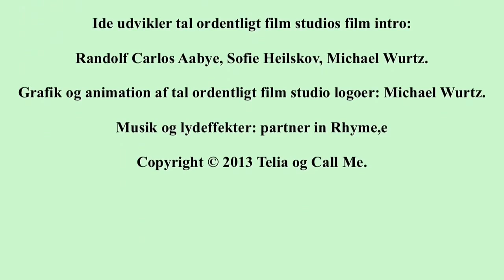"Færdselsuheldet" Tal ordentligt i offentligheden, Paradisbakkeskolen, Nexø 2014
Børn og unge fra landets skoler og efterskoler i Danmark har lavet forskellige korte videoer for Call me Film Studios, og her ser du en video fra playlisten som handler om ”Tal ordentligt i offentligheden”. Videoen er kort, cirka et par minutter. Det er skolebørnene selv der er med i filmen som skuespillere, og de har også selv stået for at filme og redigere filmen.  Filmens formål er at vise diverse situationer fra dagligdagen, hvor der er en episode med en dårlig og hård tone.
Børnene viser tydeligt i filmen pointen fra initiativet med at vi skal behandle hinanden ordentligt, hvis vi også selv gerne vil behandle ordentligt, og derfor er det vigtigt at holde den gode tone. Desværre glemmer vi tit dette i en travl og hektisk hverdag, hvor vi ikke lige når at tænke os om, inden vi bliver sure og ender med at tale grimt til hinanden.

Hvis vi fra morgenen har en dårlig start på dagen, er det tit her, at vi kommer til at snakke grimt til hinanden. Dette sker når vi har travlt og er fokuserede på andre ting såsom at blive færdige med at komme i skole eller på arbejde. Hvis noget uforudsigeligt og forstyrrende sker, så er det, at det oftest ender med at vi bliver irriterede og skælder ud på andre måske uskyldige personer.

Der findes mange klassiske eksempler fra dagligdagen ude i gadelivet, hvilket tit resulterer i et skænderi eller hård tone - og i nogen situationer kan det ende i et slagsmål, hvilket selvfølgelig er uønskeligt. I den travle morgentrafik tænker vi næsten alle kun på at nå frem til vores job eller skole, og således bliver vi vrede, hvis vi uforudsigeligt bliver forsinket i at nå det til tiden. Vi tænker kun på os selv, og glemmer andre i morgentrafikken, der så kan ende med en ulykke og en diskussion om, hvordan det hele startede og kunne ske.

Et sammenstød mellem to personer på fortovet er ligeledes et typisk tilfælde, hvor det kan ende med en diskussion hvor tonerne går højt. De fleste kender til at gå i sin egen verden og måske snakke i mobiltelefon eller høre musik, så de ikke er opmærksomme på, hvad der foregår omkring dem.
Hvis de så støder ind i en anden, der kommer gående, så bliver mange typisk sure, da det resulterer i et uheldigt sammenstød. Her burde man tage det pænt og sige undskyld, og tænke sig om til en anden gang i stedet for at hidse sig op.
Desværre oplever vi den hårde tone overalt, hvilket børnene hjælper med at gøre opmærksom på i initiativet, så vi kan ændre adfærd.

Det var i februar 2012 Call me lancerede deres landsdækkende initiativ. Ideen bag ”Tal ordentligt – det koster ikke noget” initiativet var at få den danske befolkning til at blive mere opmærksom på deres sprog, så alle holder den gode tone. En analyse viser, at mange i Danmark mener - både børn og voksne, at vi desværre ofte taler for hårdt til hinanden i hverdagen, og tonen er blevet hårdere gennem de seneste år. Dette gælder både i privatlivet inden for hjemmets fire vægge, på skoler, i virksomheder, og ikke mindst i trafikken i det offentlige rum. Call me har i initiativet skærpet indsatsen på at holden den gode kommunikationsdialog i samfundet.

Call me anvender CSR, Corporate Social Responsibility gennem ”Tal ordentligt” initiativet. Som eksempel kan nævnes, at de blandt andet indsamlede 4,7 millioner kroner ind til Børns Vilkår.

Derudover har de benyttet de sociale medier som YouTube og Facebook, hvor man på Facebook selv kan bidrage med situationer, hvor der er en dårlig tone, man gerne vil have gjort noget ved.

Du kan finde mere inspiration og baggrundsviden og Call me’s ”Tal ordentligt” initiativ på hjemmesiden

I teleselskabet Call me vokser både visioner og drømme. Her udlever de den bærende værdi, de kalder ”The Call me way”. Ydermere arbejder de med en TRUST strategi, her er det essentielle det at stole på hinanden på arbejdspladesen og også ude blandt kunderne.

Hos Call me vurderer de at god kommunikation er det bærende element og grundlæggende for succes og godt samarbejde. Og de vil hellere lytte til kunderne end selv at tale, således at det er med kundernes situation som omdrejningspunkt. Du kan læse mere om Call me og værdierne her: